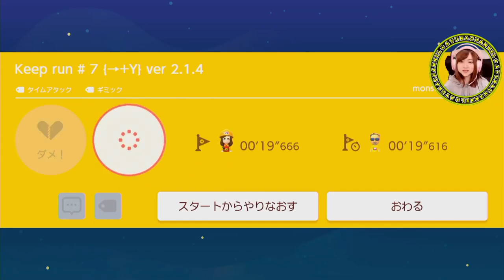スピードに目が追いつかねえ【スーパーマリオメーカー２】Part 71